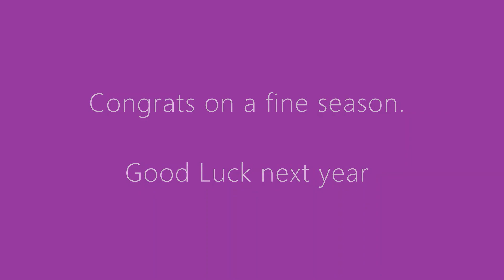2019-2020 Jr Wildcats season highlights (class of 2024)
Coached by Troy Dorner and Brian Nisbet
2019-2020 Eureka Jr. Wildcat Purple 8th grade basketball highlights